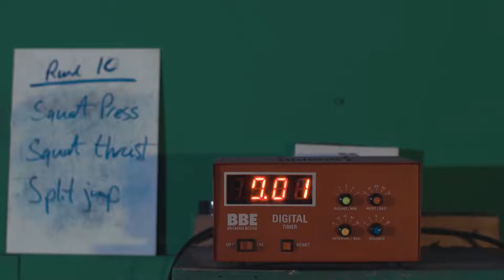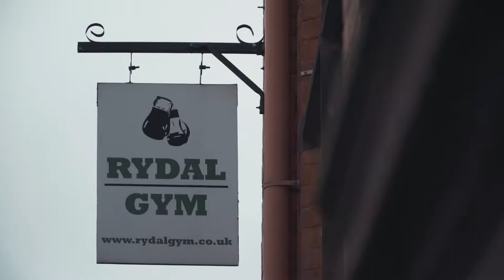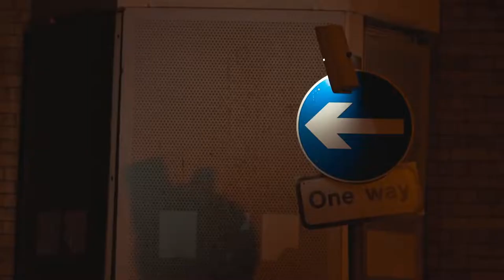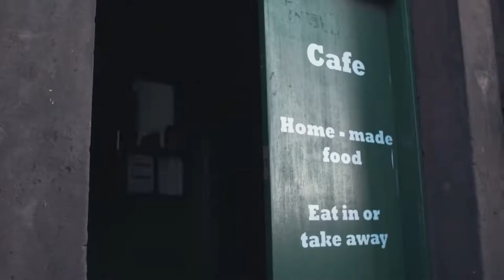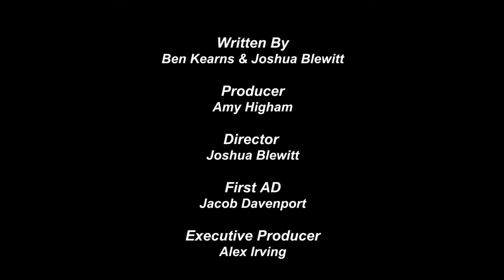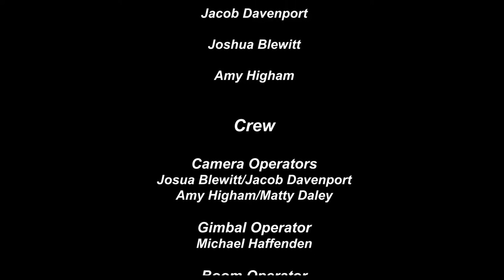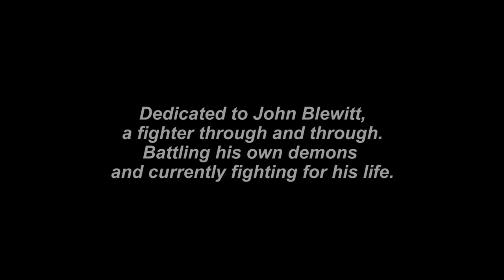M62 Presents: Blood On The Canvas (2020) Short Film Liverpool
A talented but misguided Boxer, Liam, lives balancing a life in the ring and a life of crime on the streets.

Directed by Joshua Blewitt
Written by Joshua Blewitt and Ben Kearns
Produced by Amy Higham
Cinematography by Joshua Blewitt and Jacob Davenport
Edited by Joshua Blewitt and Jacob Davenport
Boom Operator Amy Higham
Sound Mixer Ben Kearns
Stunts - Rusty Apper

Cast

Joe Wood - Liam
Jamie Broad - Narrator
Dee Taggart - Coach
Ryan Marks - Rival Gang Leader
Johnny Bartholemew - Gang Leader
Danny Curtin - George
Stephen Coldbeck - Prison Officer
Aidan Davies - Gang Member
Terry Harkin - Rival Gang Member 2
Kyle Vincent Cleghorne - Rival Gang Member 3
Jodie Barchha Lang - Mother
Robert Higham - Brother
Liam's Customer - Jamie Davies
Connor Higgins - Gang Member 1
Thomas Nevin - Shadowed Man
Sean Cairns - Boxing Extra
Sean Boswell - Gang Member 2